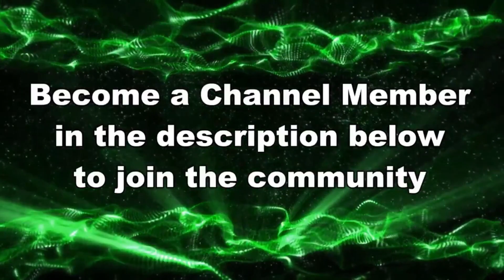"YOU CAUGHT ME ORANGE HANDED" // Splatoon 3 Anarchy Gameplay 2023